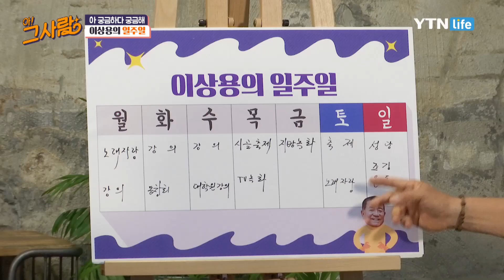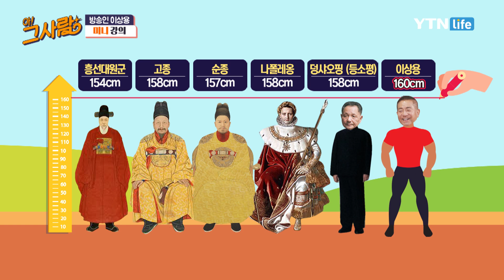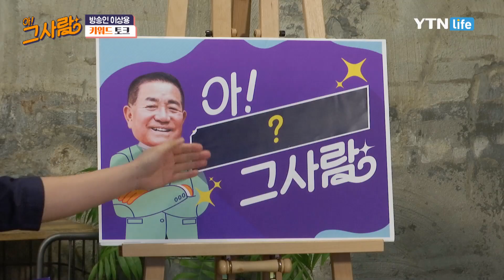아! 그 사람 [16회] 이상용 / YTN 라이프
국군 장병에게 용기를 주고, 전 국민에게 감동을 주었던 우정의 무대에서 “고향 앞으로~~”를 힘껏 외치던 명MC 뽀빠이 이상용. 80세를 바라보는 나이에도 연 200회의 강연을 위해 전국 방방곡곡을 다닌다는데~ 이야기 중간중간 빠지지 않는 화려한 입담으로 보는 이에게 더욱 힘을 주는 이상용과 이야기 나눕니다.